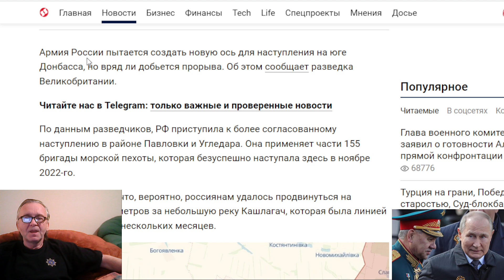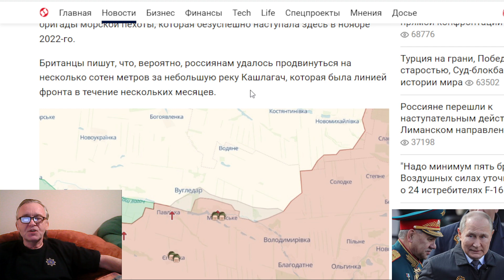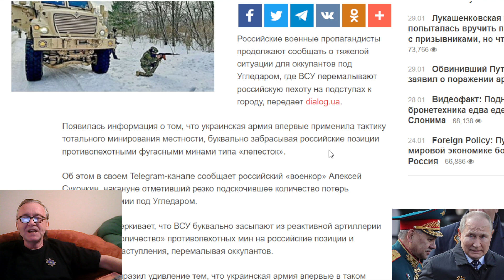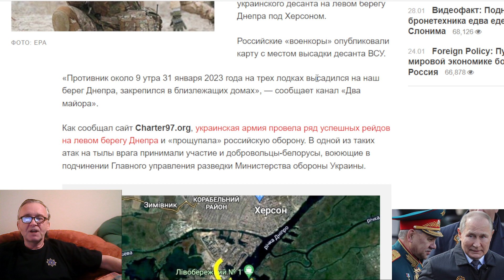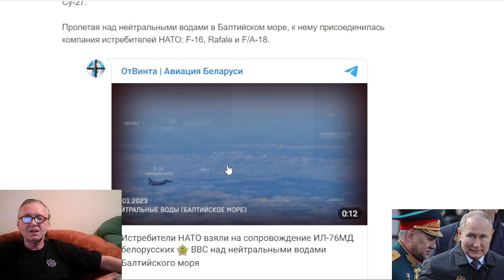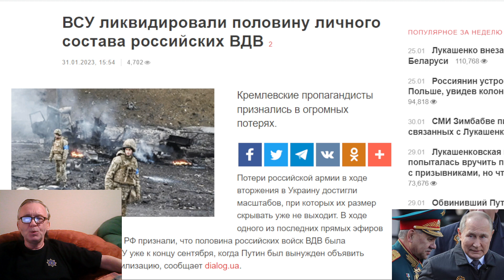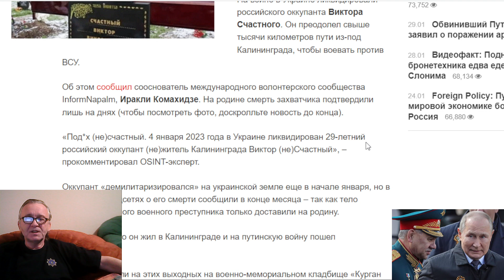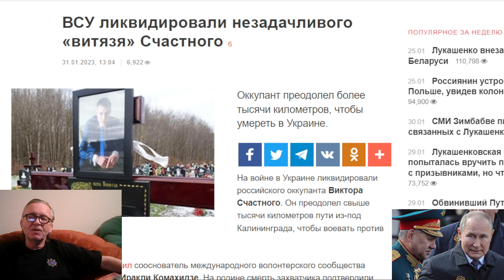Сводки с украинского фронта 31.01.2023. ВСУ резко изменили тактику под Угледаром. Армия РФ в тупике